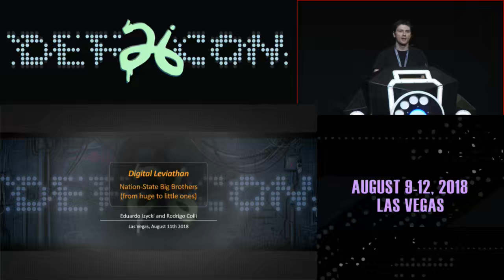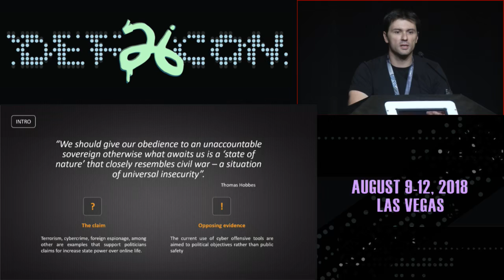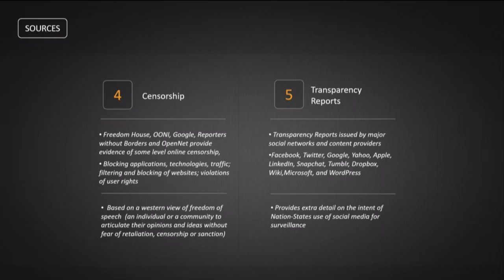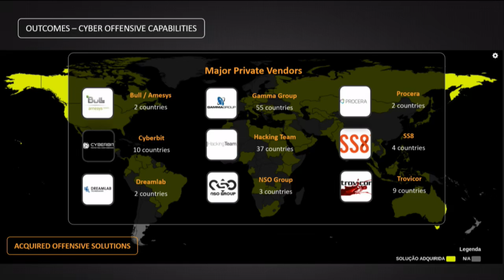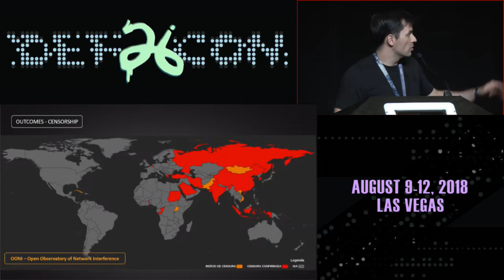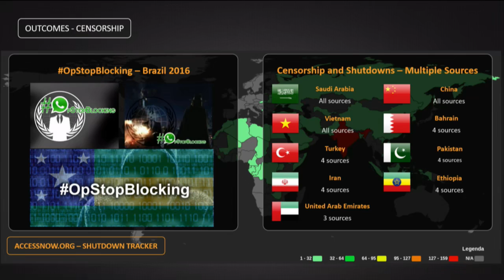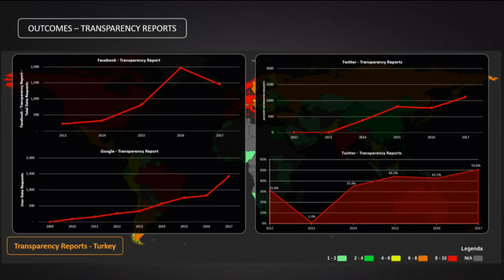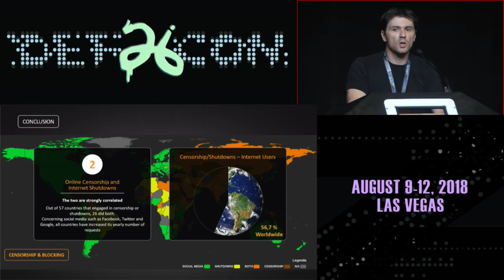Digital Leviathan a comprehensive list of Nation State Big Brothers from huge to little ones